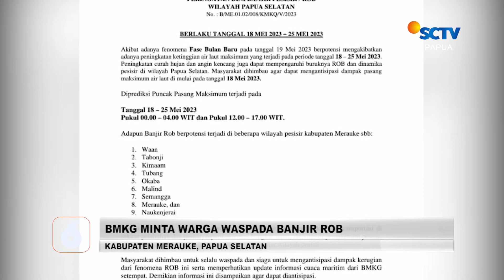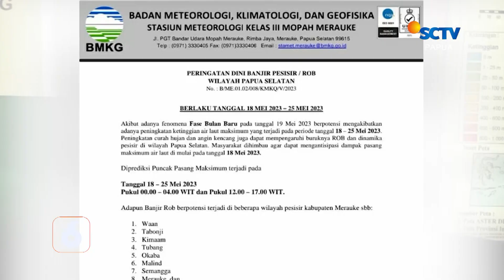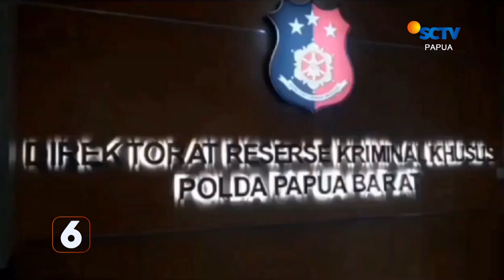BERITA SCTV PAPUA 19 MEI 2023